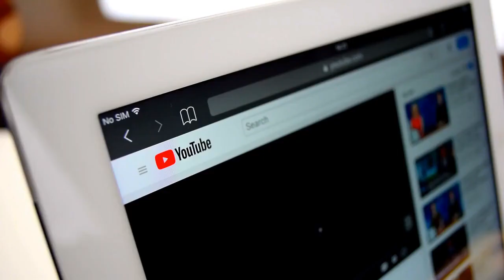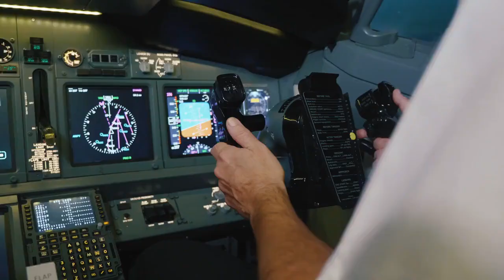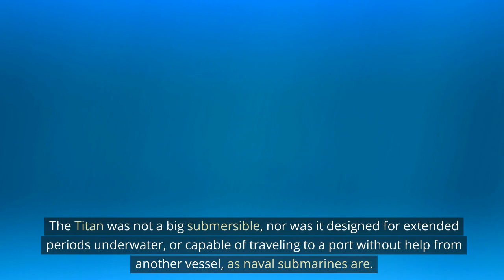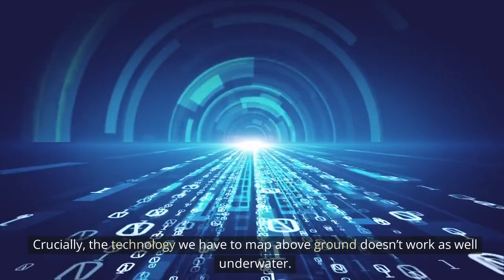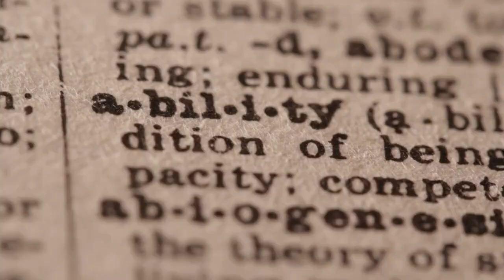What went wrong with Oceangate's Titanic Submersible ??? 8 Critical Questions Answered !!!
After days of desperate searches throughout the Atlantic Ocean, the U.S. Coast Guard announced Thursday that the five passengers aboard the missing submersible vessel were killed when vessel suffered a catastrophic implosion.